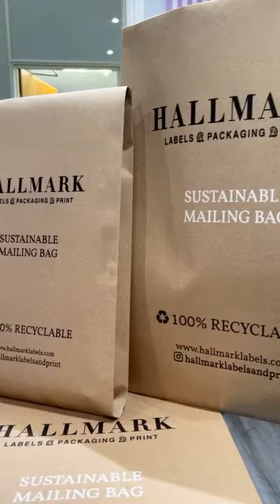Paper mailing bag machine - Made in the UK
We have recently installed our own paper mailing bag machine, so we can produce on-site in Essex. Here you can watch the machine being installed and assembled. Our paper mailing bags are FSC paper and can be fully recycled and are biodegradable. Our MOQ is 500 pcs per size.